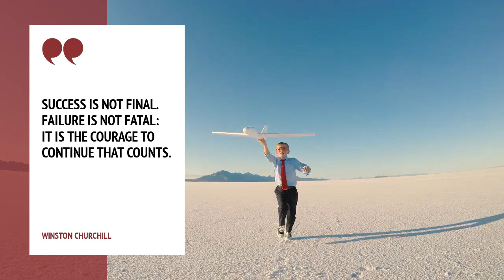MotivationMonday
"Success is not final, failure is not fatal: it is the courage to continue that counts."